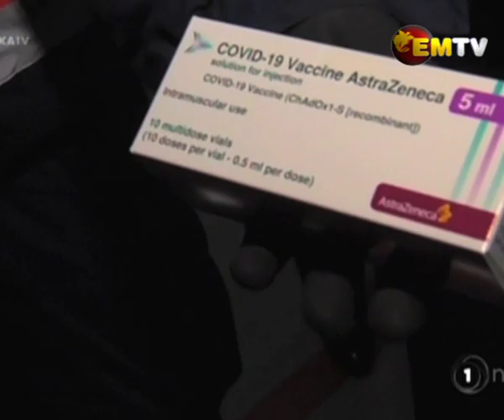AstraZeneca Vaccines Arriving Today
Covid19 Controller David Manning confirmed the arrival of vaccinations arriving today from Australia.

He also said frontline health workers will be the first to receive the vaccines this weekend.